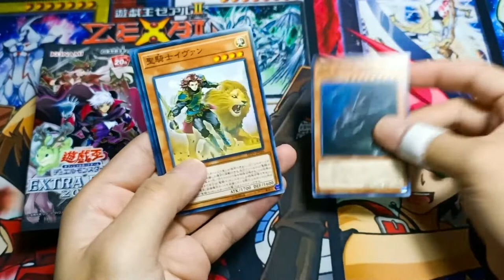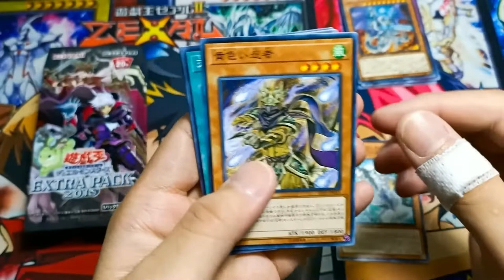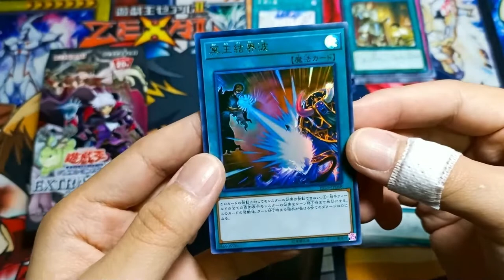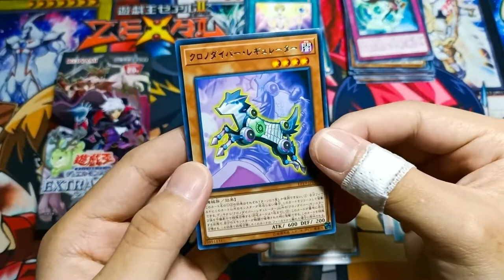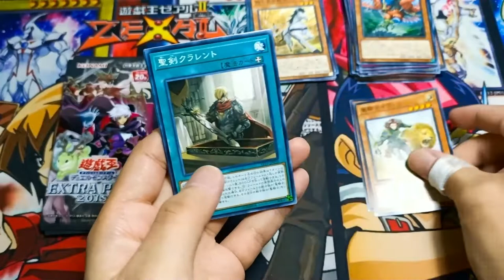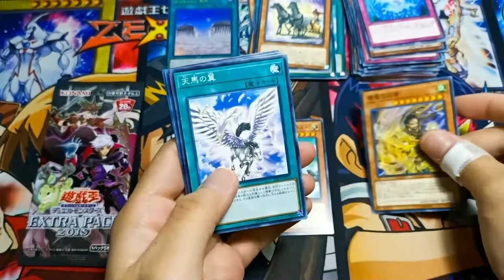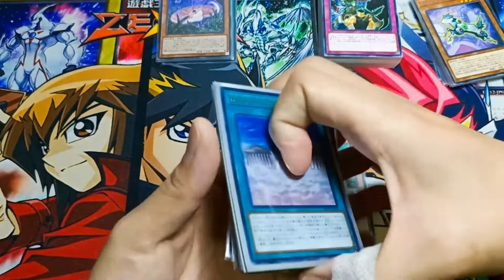Extra Pack 2019 - Zigfried Cards From The Valkyrie Set!! | YuGiOh Booster Pack Opening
YuGiOh Unboxing Videos Japanese Booster Box Opening Yu-Gi-Oh Trading Cards
Extra Pack 2019
All Zigfried Von Schroeder & Valkyrie Cards
15 Booster Packs

0:41 Apple of Enlightenment
1:05 Loge's Flame
1:23 Valkeryie Erste
1:32 Pegasus Wing
1:50 Valkeryie Zweite
1:55 Goddess Skuld's Oracle
2:14 Valkeryie Vierte
2:19 Goddess Verdande's Guidance
2:36 Valkeryie Funfte
2:40 Goddess Urd's Verdict
3:12 Fortune Chariot
3:29 Valkeryie Chariot
4:14 Valkeryie's Embrace
4:33 Final Light
4:55 Ride of the Valkeryies
5:23 Valkeryie Sechste
5:44 Valkeryie Erda